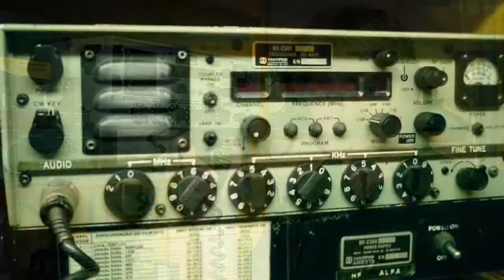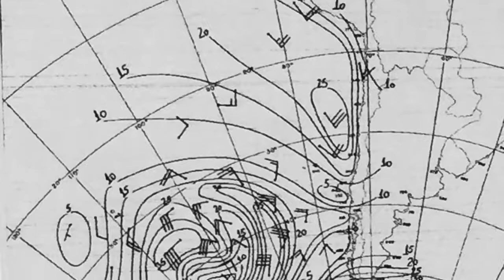HF0QF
My wintering in Antarctica during 2003/
2004 at "Arctowski Base", as well all my
visit on an Antarctic Ships board and some
"neighbor" Antarctic Station.
All sound track in this movie I made as
HF0QF (QTH: "Arctowski Base"), except
my LSB QSO on 80m (HF0QF to WA5VGI),
recorded in Ohio by K8CX (thank you).
This record is (as an originally source) on K8CX www page :
Rare DX Sound Clips from 2004 by K8CX

Just one previous QSO was made with
HF0QF and K8CX on 80 meters band LSB  :)